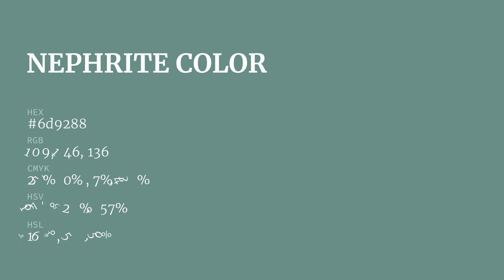Nephrite color 6d9288 hex color - Green color - Warm color 6d9288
What color is Nephrite ? 6d9288 hex color - Green color - Warm color 6d9288

Hex 6d9288 Color Code is also known as Nephrite color.